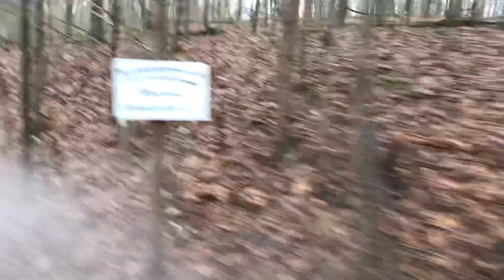Silver Dollar City Frisco Train Ride: Train Robbery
This was one of the best train robbery I have ever seen! Please do not sue me for any of the audio or whatever 😂 also so sorry for the bad camera job lol!